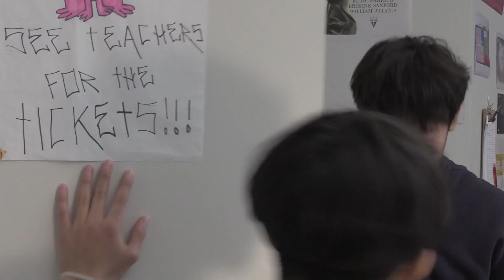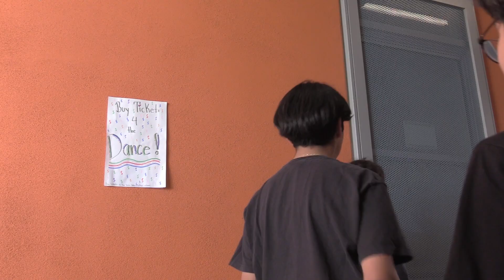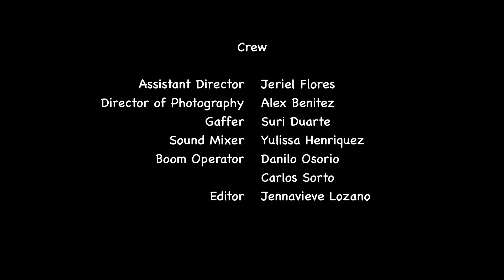The Note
Monsenor Oscar Romero Charter Middle School

8th Grade

Los Angeles Unified Charter School District